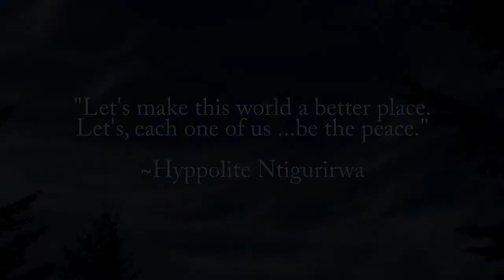Wake Up and Smell the Poetry: Alan O'Hare and Friends Part 1